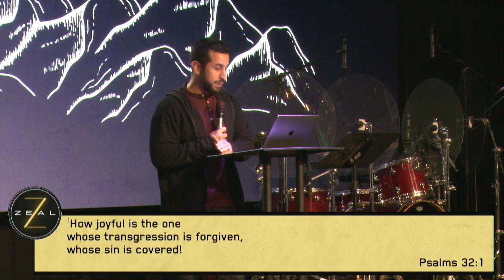Are You Debt Free? | Pastor Abel | Matthew 6:12-15 | Zeal Young Adults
"He has forgiven us of so much. Our debt was impossible to pay off but He paid for it and forgave us of that debt. How glorious and amazing is His grace. Don’t you dare have the pride and arrogance to think that you have reason to hold something against someone when the God of all creation, and Judge of all the earth, doesn’t hold anything against you."

ZEAL YOUNG ADULTS
If you're in the LA area and between the ages of 18-35, come see us every Friday night at 7pm at Core Church LA. We get together for coffee and tea, get into some worship, study the word, get into some more worship, and have an incredible time of fellowship throughout the whole night. You need the body of Christ to build you up and we need you to build us up! (Ephesians 4:16)
So, come join us every Friday night at 7pm and live out Romans 12:11: Do not lack diligence in ZEAL, be fervent in the Spirit, serve the Lord! There's a God in heaven who loves you!!

You can also listen to full messages on the Zeal Young Adults Podcast on Spotify or wherever you listen to podcasts!